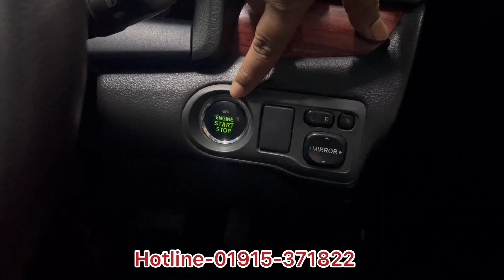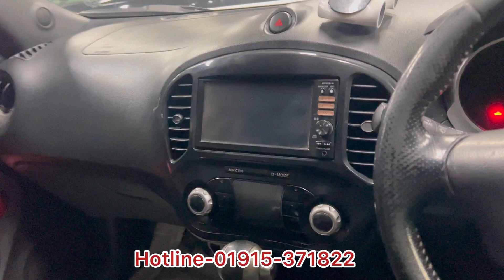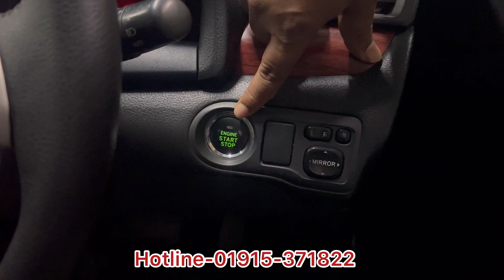৩ টি জনপ্রিয় গাড়ি দেখুন | Allion G | Spacio | Juke | used Car Price In Bangladesh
৩ টি জনপ্রিয় গাড়ি দেখুন
Options: Excellent AC, Sunroof, HID Headlight, Power Steering, Disk Brake, Power Windows & Mirror, ABS, Airbag, Central Lock, Tempered Glass, Alloy Rim, All Papers up to date, All Power.

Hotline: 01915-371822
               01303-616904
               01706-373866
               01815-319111